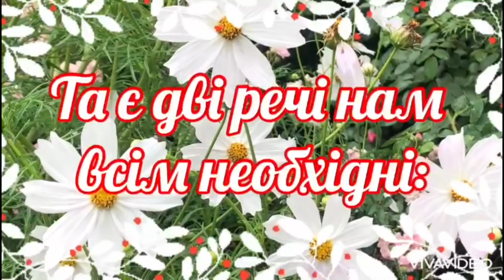У світі-МИР, а в душах -ДОБРОТА! Листівка